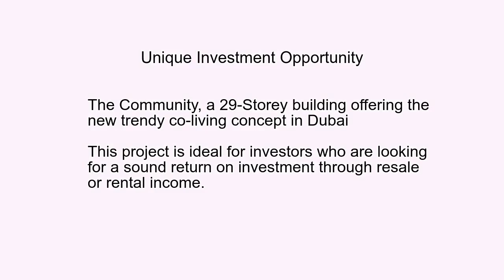Unique Investment Opportunity - The First Co-Living Concept in Dubai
The Community, a 29-Storey building offering the new trendy co-living concept in Dubai. This project is ideal for investors who are looking for a sound return on investment through resale or rental income. Studio Apartment for just AED 299,000 with only 10% Down Payment. Don't miss this opportunity. Limited Units available.